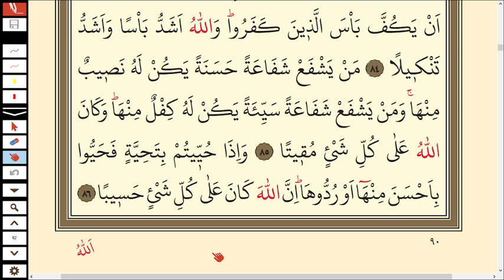87.DERS SURAH AN-NİSA 80-86 KURANI KERİM SAYFA 90 | READİNG QURAN LESSONS FOR BEGİNNERS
Selamü aleyküm arkadaşlar. Yeni başlayanlar için Kuranı Kerimi yavaş  ve tecvitli okuma  87.derse hoşgeldiniz. inşallah rabbim istifade edenlerden olmayı nasip eylesin.Bİzleri Kuranı Kerimin ve peygamberimizin yolundan ayırmasın. Kuranı Kerim 90.sayfa

NİSA SURESİ 80-86 MEALİ | SURAH AN-NİSA

Kim peygambere itaat ederse, Allah'a itaat etmiş olur. Kim yüz çevirirse (bilsin ki) biz seni onlara bekçi göndermedik. ﴾80﴿ Sana "baş üstüne" derler. Fakat senin yanından çıktıklarında, içlerinden bir takımı, geceleyin; (senin gündüz) söylediklerinin aksini kurarlar. Allah onların geceleyin kurduklarını yazmaktadır. Sen onlara aldırma. Allah'a tevekkül et. Vekil olarak Allah yeter. ﴾81

 NİSA SURESİ 80-86 | SURAH AN-NİSA   AYAH 80-86 VERSE

 80. He who obeys the Messenger, obeys Allah: But if any turn away, We have not sent thee to watch over their (evil deeds).

81. They have "Obedience" on their lips; but when they leave thee, a section of them Meditate all night on things very different from what thou tellest them. But Allah records their nightly (plots): So keep clear of them, and put thy trust in Allah, and enough is Allah as a disposer of affairs.

82. Do they not consider the Qur´an (with care)? Had it been from other Than Allah, they would surely have found therein Much discrepancy.

83. When there comes to them some matter touching (Public) safety or fear, they divulge it. If they had only referred it to the Messenger, or to those charged with authority among them, the proper investigators would have Tested it from them (direct). Were it not for the Grace and Mercy of Allah unto you, all but a few of you would have fallen into the clutches of Satan.

yeni başlayanlar için kuran dersleri 87
Kuranı Kerim sayfa 90
kuranı kerim 87.ders meyyutiurrasule fegad eta Allah,
87.ders kuranı kerim yavaş ve tecvitli okuma dersleri  yeni başlayanlar için,
87.ders kuran kursu,
kuran dinle,
kuran oku,
kuran dersleri,
kuran tecvit dersleri
kuranı kerimi yavaş okuma 87.ders,
Kuran 90.sayfa
kuranı kerimi tecvitli yavaş okuma videoları,
yeni başlayanlar için kuranı kerim yavaş okuma videoları,
kuran kursu 87.ders,
Kuran oku,
kuran kursu,
kuran kursu 87.ders
Nisa suresi  80-86.ayetler,
Kuran okumayı öğren
Kuran yüzünden okuma 87. ders sayfa 90,
Bakara suresi oku
Kuran okuma dersleri sayfa 90  ,
KURAN 90.Sayfa
quran 90. Page
Kuran çalışma dersleri
Kuran öğreniyorum
Kuran-ı Kerim Öğreniyorum
Kuran hocası
Kuran öğrenme video
İmam hatip Kuran
Yeni Kuran öğren
Kuran öğreniyorum
Kuran öğreniyorum
Kuran derlslerim,
1.cüz,
2.cüz
3.cüz
4.cüz
5.cüz

meyyutiurrasule fegad eta Allah
learn quran,
read quran,
surah al baqara,
quran lessson,
quran lesson page by page,

1.  Fâtiha

2.  Bakara

3.  Âl-i İmrân

4.  Nisâ

kuran dinle,
kuran sayfa sayfa hatim,
quran lesson for beginners,
quran surah al ali imran reading slowly,
how to learn quran for beginners,
reading quran with tajweed,
tajweed lessons,
quran qource,
kuran oku,
kuran dersleri,
kuran tecvit dersleri
Kuran 90.sayfa,
quran page 90,
kuran kursu 87.ders,
akademimehdum kuran dersleri,